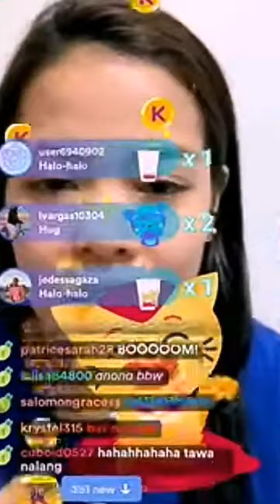Confirm no more GaWong from Jema Galanza